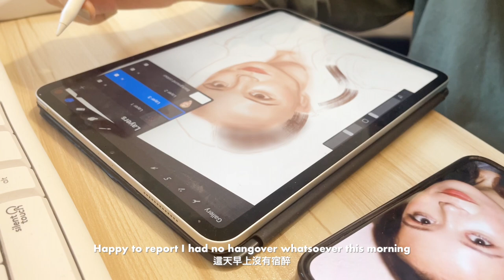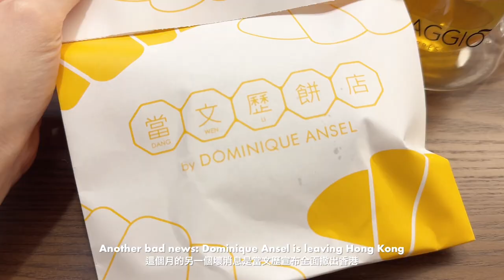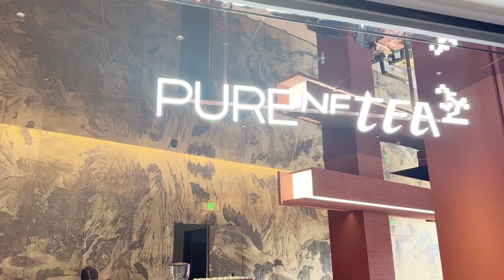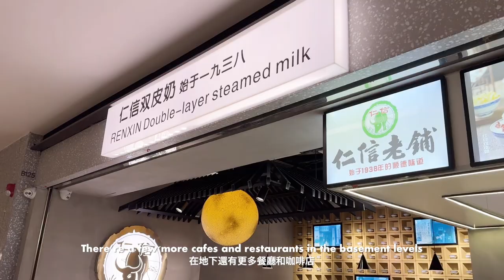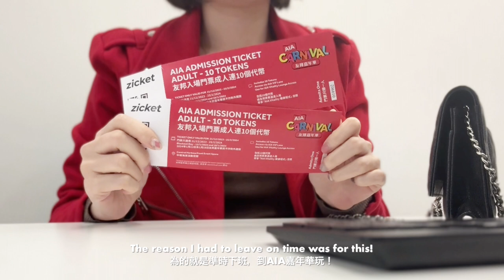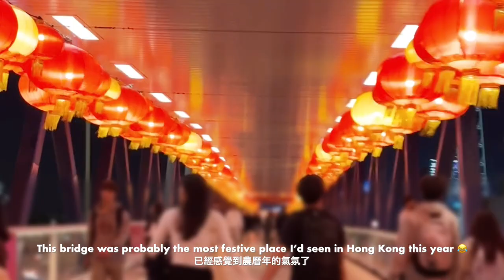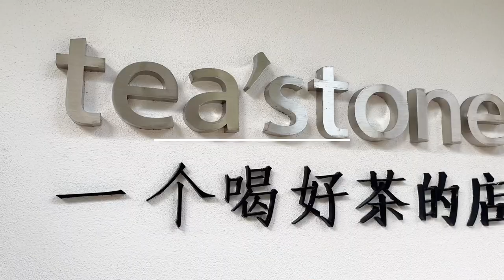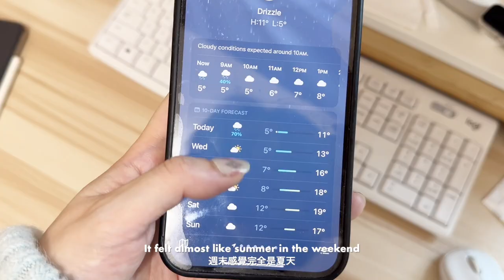VLOG | Resetting with spa, art and Michelin 😋| AIA Carnival | OCAT Shenzhen | New camera | Jan 2024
Hello 2024! My first vlog of the year is a little longer than usual - probably because I stop keeping a written journal this year so I had to put everything in my vlog 😝 2024 had a strong start - museums and cafes, fun weekend trips to Shenzhen and great Michelin restaurants 🖤